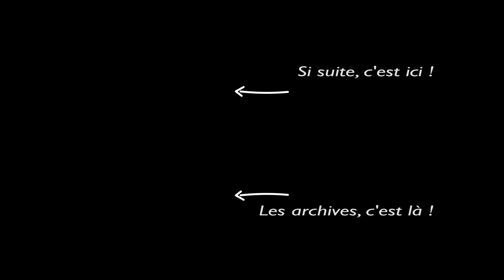LANLONG TV Kung Fu Module 06 Liang Quan Tao